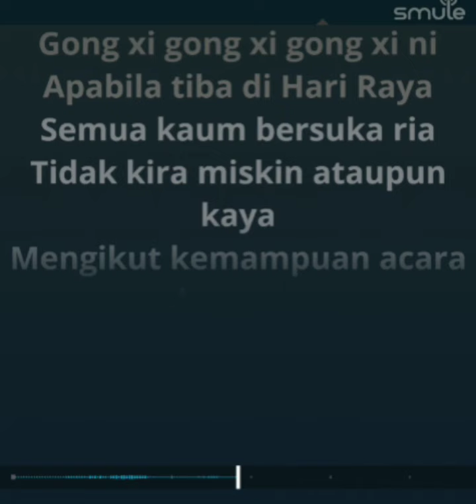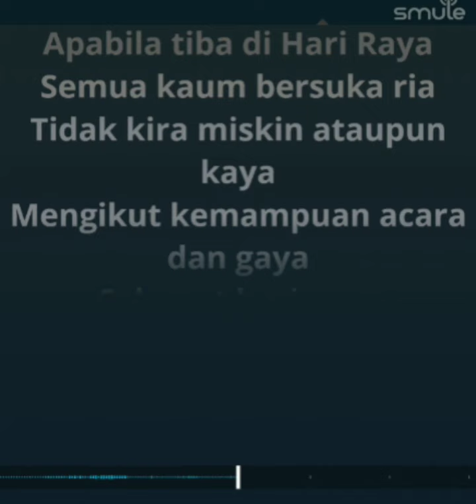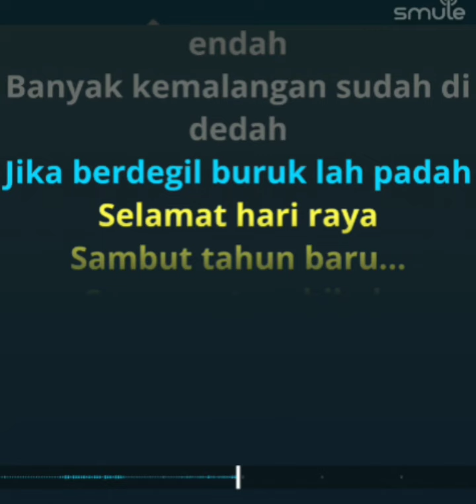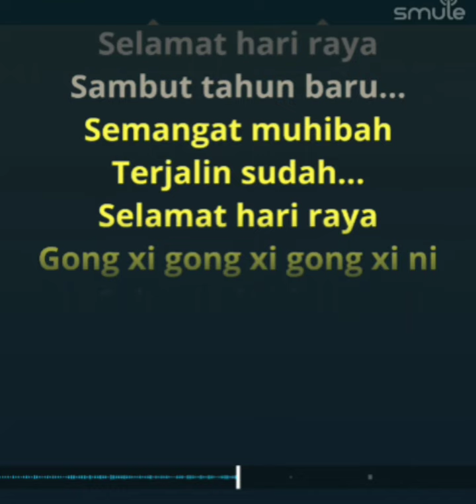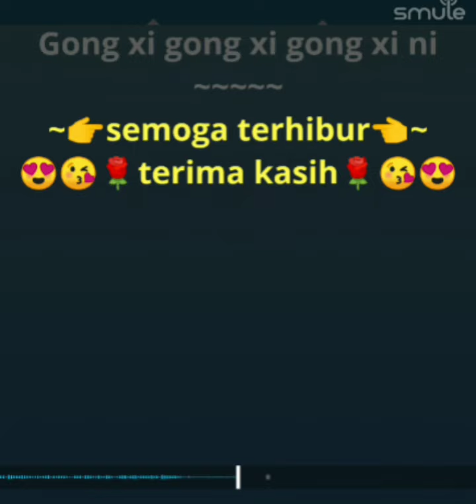M Shariff & The Zurah II - Boria Hari Raya [karaoke]